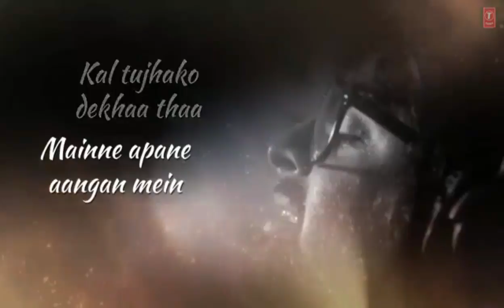Whatsapp status video || HINDI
ˍˍˍˍˍˍˍˍˍˍˍˍˍˍˍˍˍˍˍˍˍˍˍˍˍˍˍˍˍˍˍˍˍˍˍˍˍˍˍˍˍˍˍˍˍˍˍˍˍˍˍˍˍˍˍˍˍˍˍ